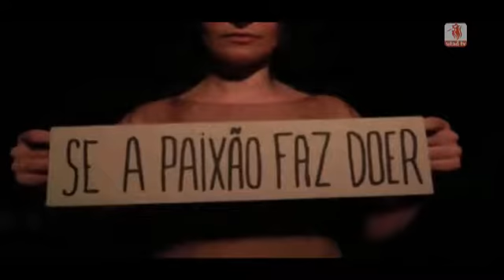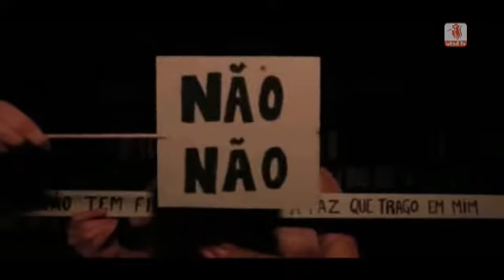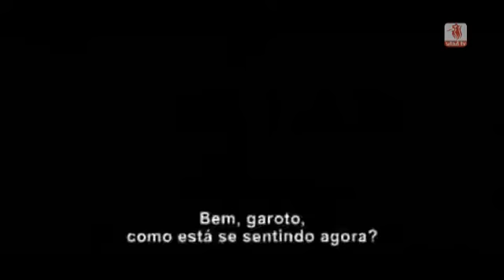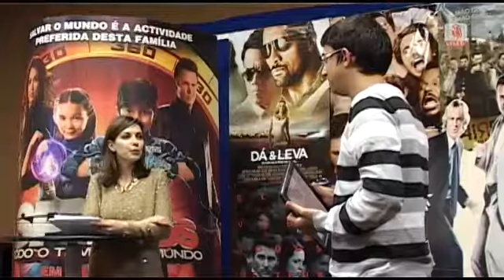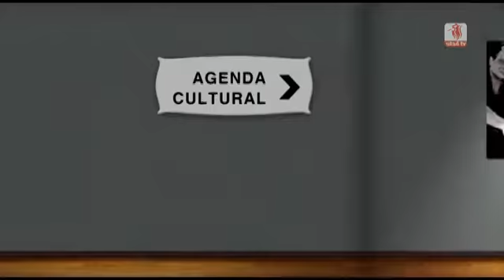Fica A Saber 19/03/2014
Este é o magazine cultural da UTAD TV!